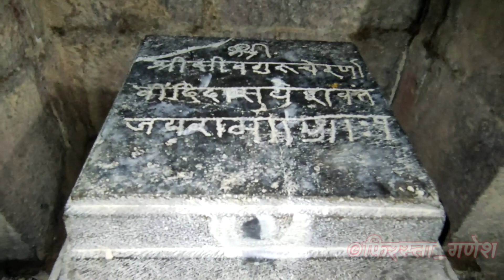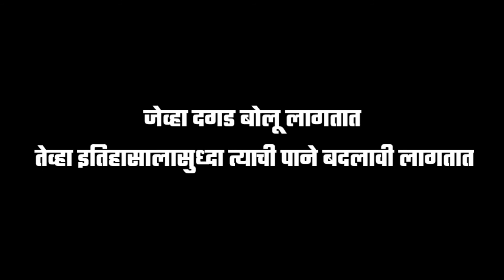धाराशिव लेणी - जेव्हा दगड बोलू लागतात तेव्हा इतिहासाला सुद्धा त्याची पाने बदलावी लागतात